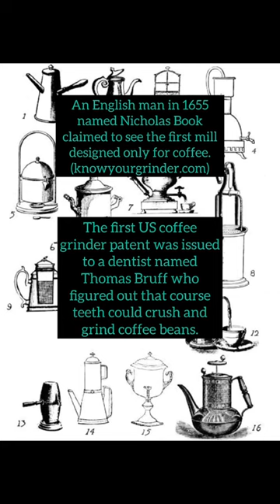Coffee Grinder -A Tragedy-Manually grinding the beans 🥴😋☕️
Our bloody coffee grinder broke down this morning. We happened to have an old school manual grinder we picked up at an estate sale or online auction. Works great!

Frank Sinatra
“The Coffee Song”

Title card from “Raffles, the Amateur Cracksman” silent film.